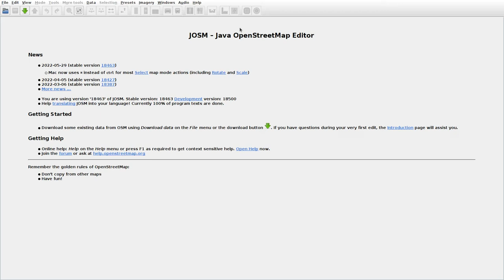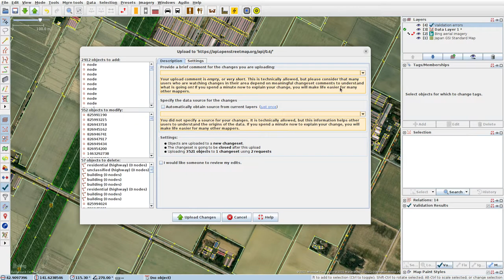JOSMrec1172 2022 06 26